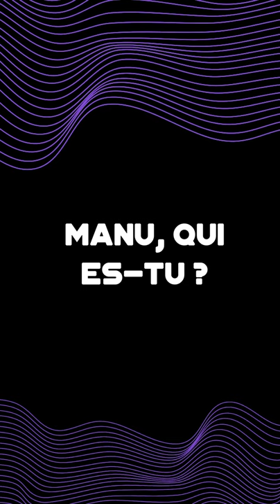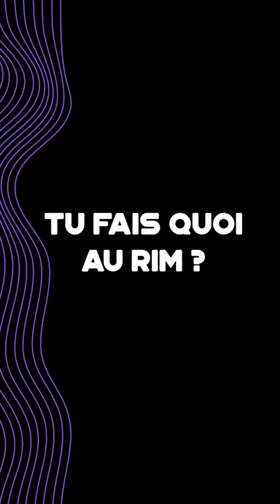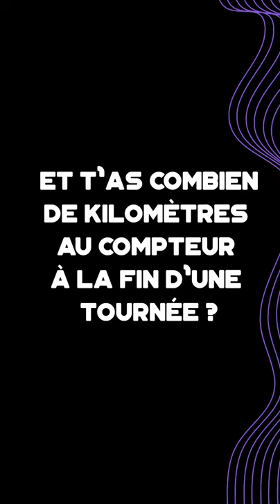[INTERVIEW] Monsieur Le Rayon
Emmanuel est la figure de proue du Rayon. C'est lui qui centralise les disques produits par les labels néo-aquitains et les distribue dans nos points de vente partenaires.

Au volant de son van et son bac à disques sous le bras, il parcourt la région pour rencontrer celles et ceux qui font vivre la musique indépendante, et déposer près de chez vous toutes leurs pépites sonores.

Pour découvrir les disques et les points de vente : le-rayon.org